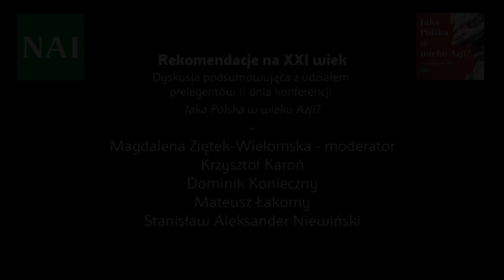Karoń, Konieczny, Łakomy, Niewiński, Wielomska - rekomendacje na XXI wiek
► Podoba Ci się to, co robimy?

Jaka Polska w wieku Azji?
konferencja NAI Warszawa
14-15 października 2017r.

Dyskusja podsumowująca II dzień konferencji - udział wzięli:

Magdalena Ziętek-Wielomska - moderator
Wykładowca NAI Warszawa

Krzysztof Karoń,
Kanał Historia Sztuki na YouTube

Dominik Konieczny, Senior Fellow, ekspert ds. gospodarki chińskiej, Centrum Studiów Polska-Azja

Mateusz Łakomy,
Polskie Towarzystwo Geopolityczne

Stanisław Aleksander Niewiński,
Polskie Centrum Informacji Strategicznych